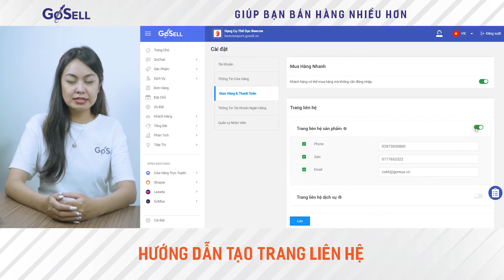GoSELL - Giới Thiệu Tính Năng Tạo Trang Liên Hệ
Với những sản phẩm có giá trị cao và thị trường cạnh tranh khá lớn, trang liên hệ giúp bạn giảm đối thủ và tăng tiềm năng khách hàng chủ động liên hệ với mình.